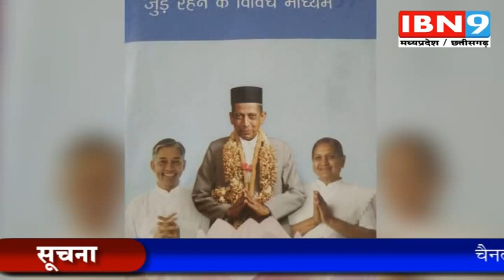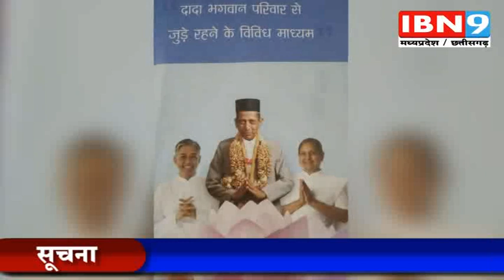Madhya Pradesh/Chhattisgarh News | IBN9 News